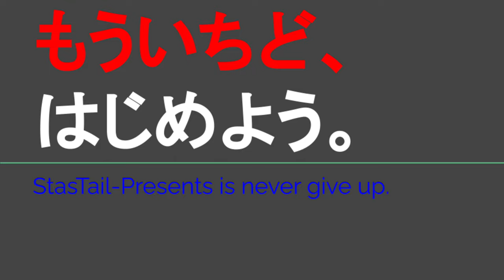ST122 ep25 駅前散歩：恵我ノ荘駅3＠大阪府松原市【vs四日市～JR四日市駅、駅ナンバリング対決なら近鉄に勝てる説～】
Location @googlemaps
河内大塚山古墳（大塚陵墓参考地）
〒580-0011 大阪府松原市西大塚１丁目

停車種別：特急・快速・普通